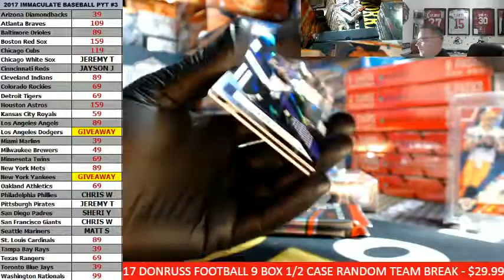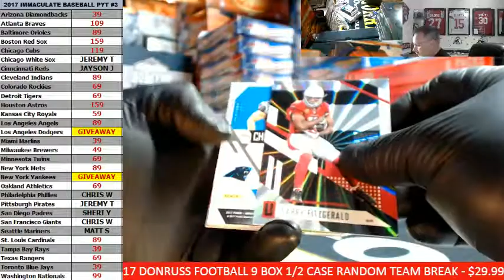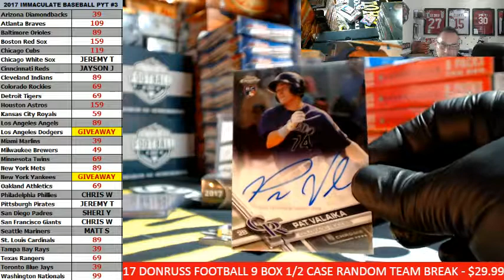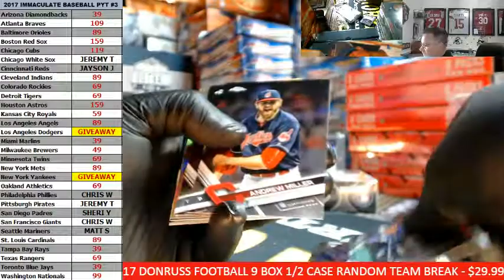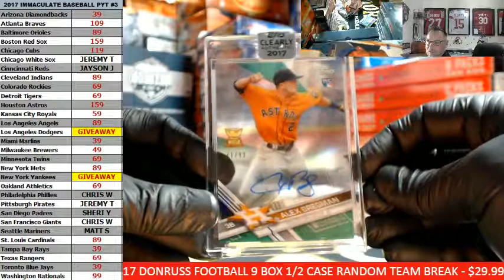2017 Topps Clearly Authentic Baseball Personal Box For Matt G + Chrome Packs